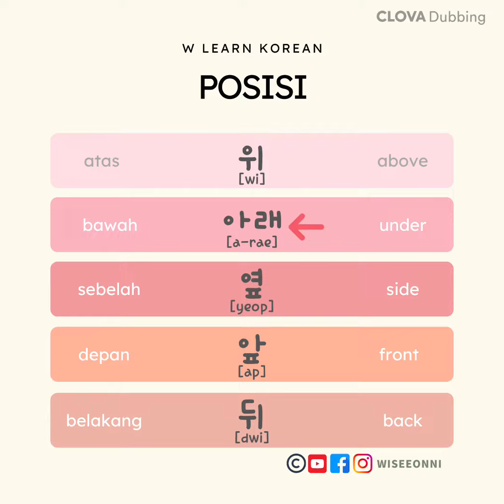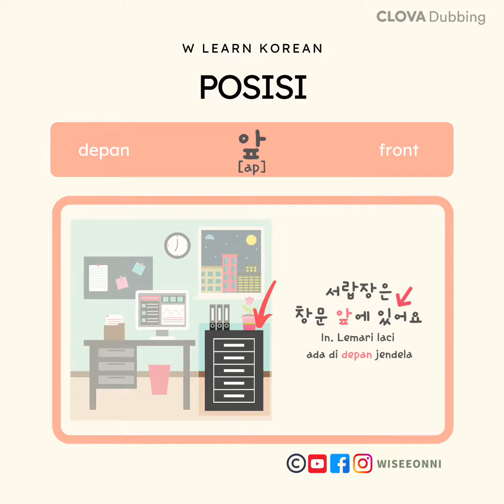kosa kata 'posisi'